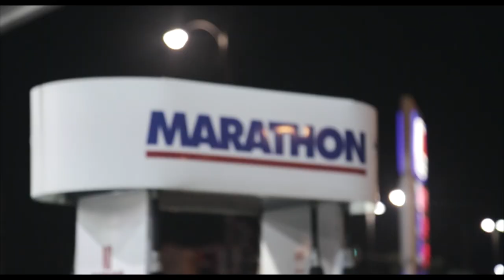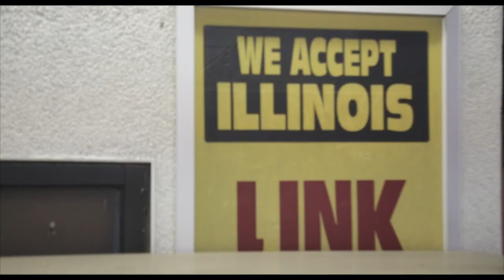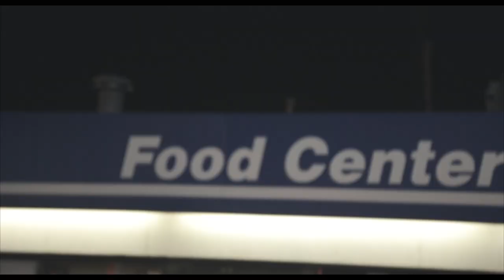Beece Daytona - O-Dog [Music Video] Edited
Prod:: BlasianBeats Edited by Beece Daytona